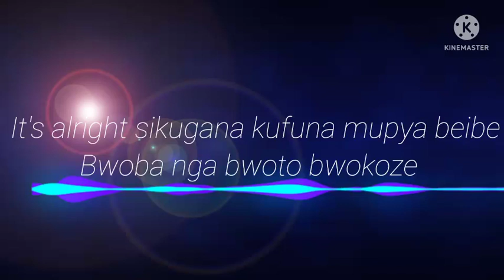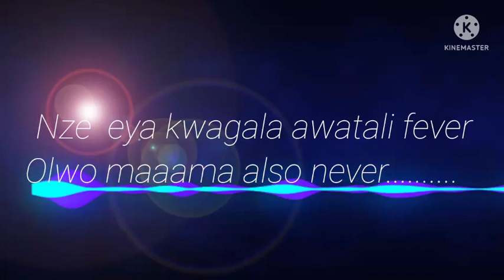OMBABULA VIDEO LYRICS BY LANAH SOPHIE (ITS OKAY)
₹djshakimpro - okusinzila lyrics by Rana sofi

OMBABULA -LANAH SOPHIE (official audio)it's okay, lanahsophie​ ombabula​ itsokay​ newugandanmusic2022​

welcome back my superiors fans here is our new song ombabula​ it's all about emotions I really hope you live it and let's like share and comment so I know what u think